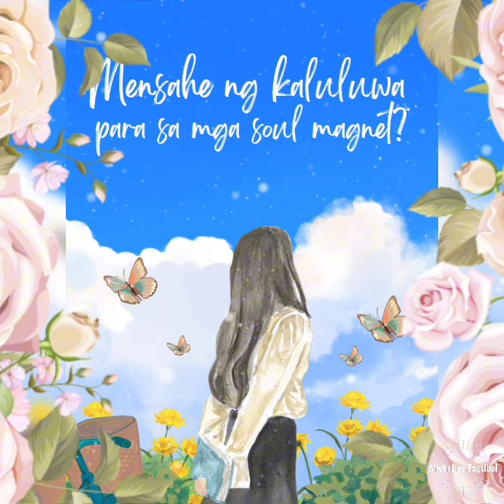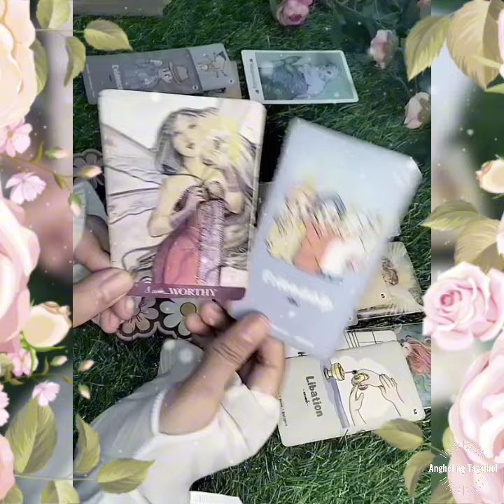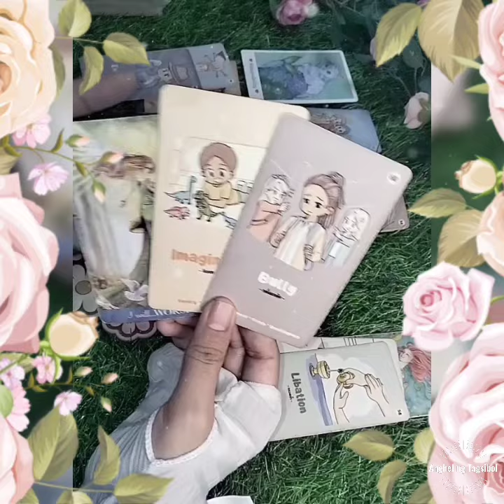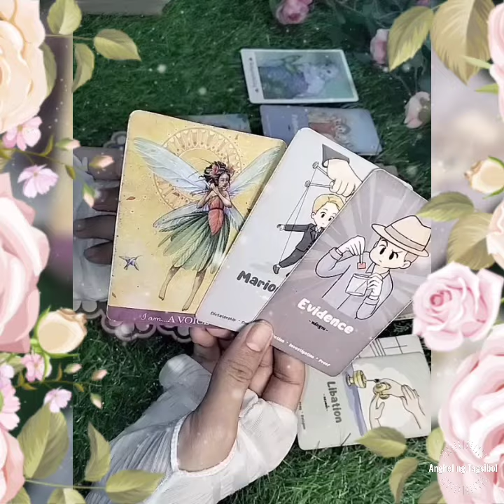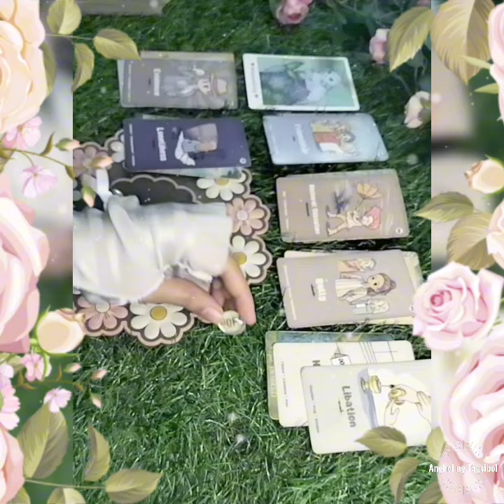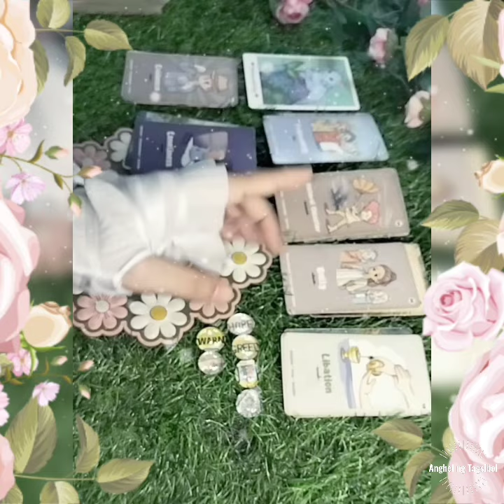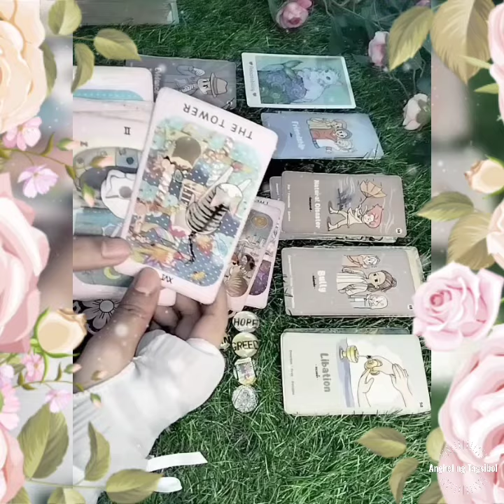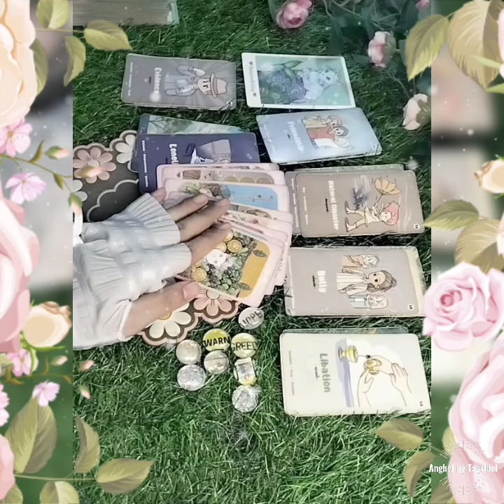Mensahe ng kaluluwa sa mga soul magnet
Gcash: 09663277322